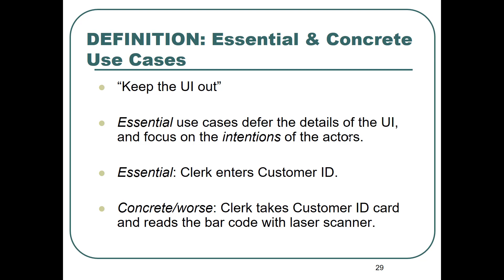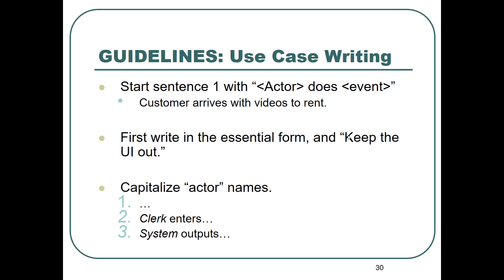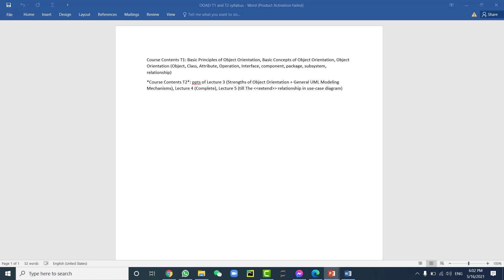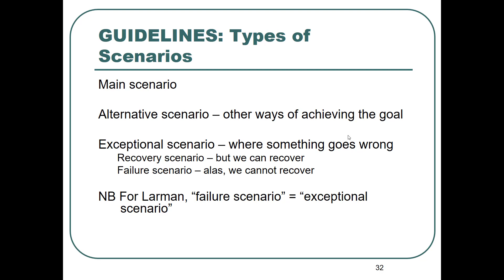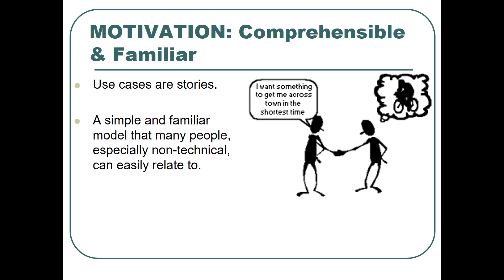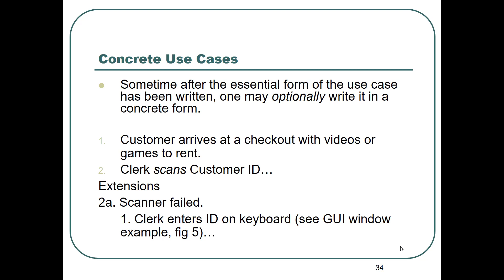Use Cases - Part 3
Object Oriented Analysis and Design